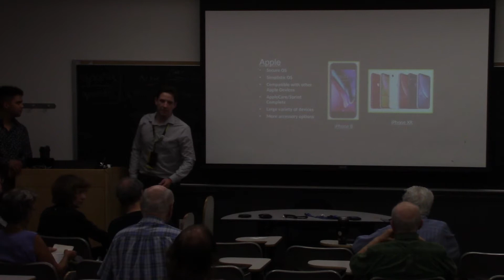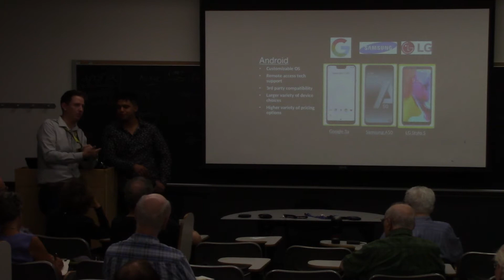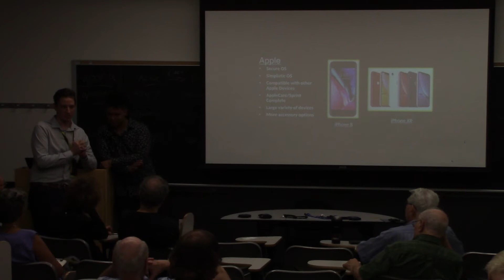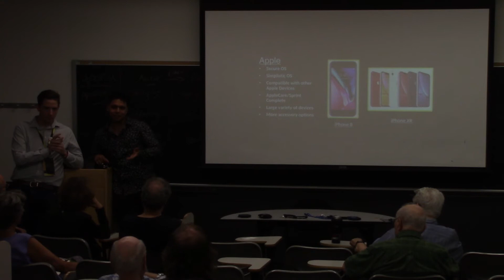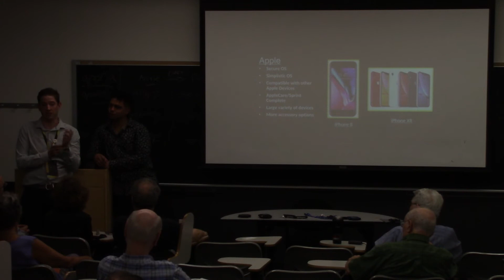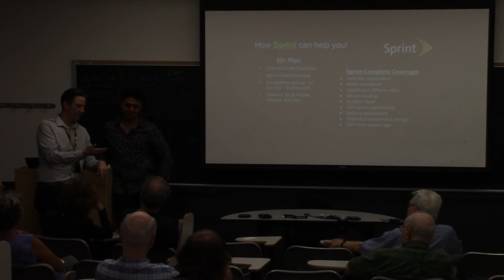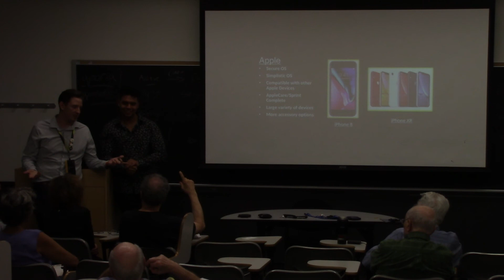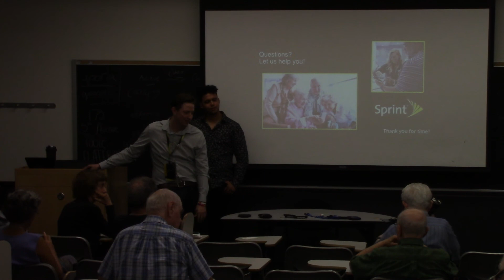Goliath vs Goliath: IOS vs Android - Lorenzo Cabrera and Allan L Hiers - 2019-09-12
Title: Goliath vs Goliath: IOS vs Android
Presenter: Lorenzo Cabrera and Allan L Hiers
Date: 12 Sept 2019
Location: New York University

Lorenzo Cabrera, Sprint Retail Consultant, will clearly explain the important differences you’ll want to consider--and what they have in common.

Google's Android and Apple's iOS are operating systems used primarily in mobile technology, such as smartphones and tablets. Android, which is Linux-based and partly open source, is more PC-like than iOS.

Choose your smartphone and tablet systems carefully, as switching from iOS to Android or vice versa will require you to buy apps again in the Google Play or Apple App Store.